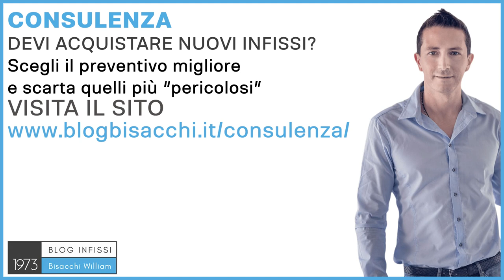Porta d'ingresso blindata è necessaria la blindatura ?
0:00 è fondamentale la blindatura nella porta di ingresso
1:09 equilibrio tra infissi e porta di ingresso
1:53 consulenza di sicurezza e infissi